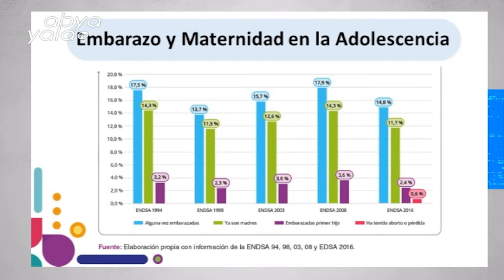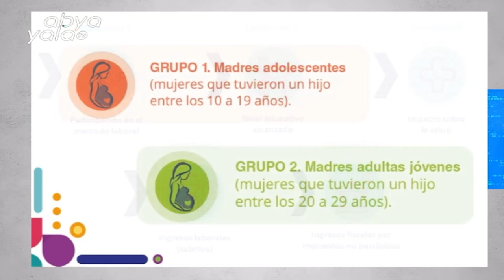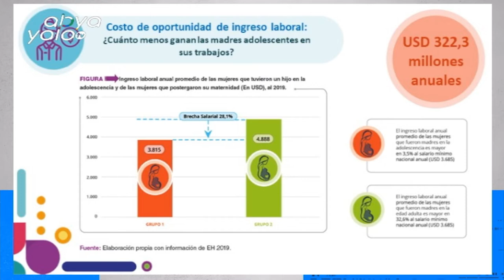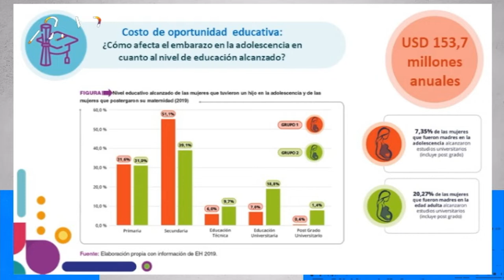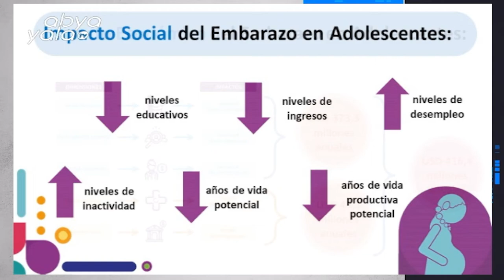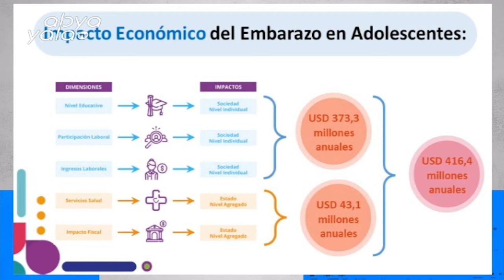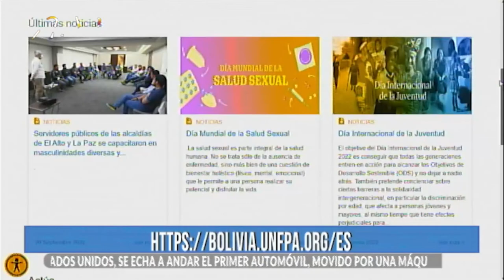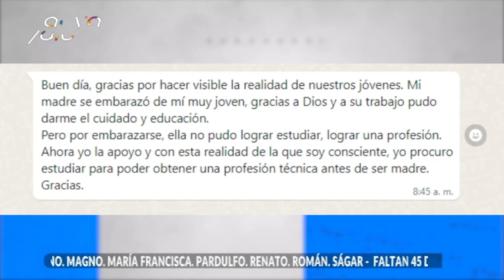Hablamos sobre el embarazo adolescente